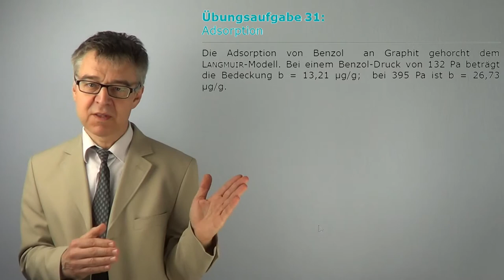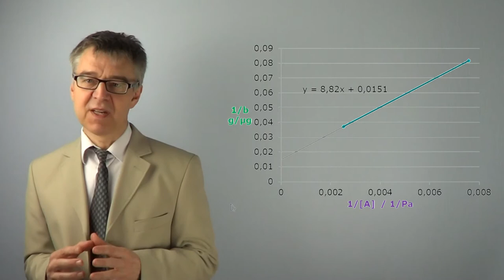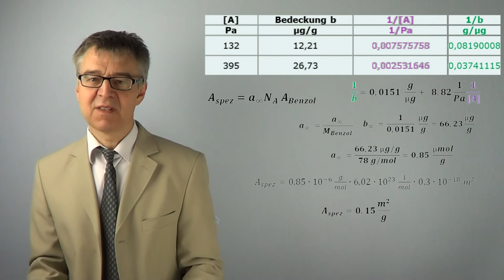Bestimmung der spezifischen Oberfläche aus Adsorptionsdaten nach LANGMUIR (Übungsaufgabe 31)